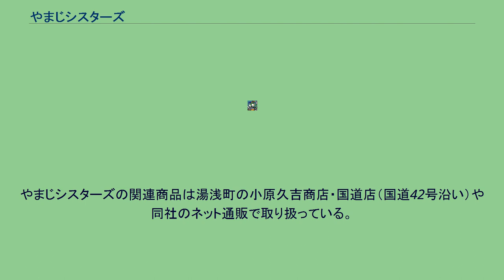やまじシスターズ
やまじシスターズは、日本の醸造業・小原久吉商店（和歌山県有田郡湯浅町）のマスコットキャラクター群の総称。
キャラクターデザインは玖珂つかさ。
小原久吉商店の8代目当主・小原良樹の発案により、2005年に有田産ミカンを使用したゼリー及びオレンジジュースのブランド「とれたてみったん」のイメージキャラクター・みったんが誕生。
以後、醤油・タレ担当のやまじちゃん、果物詰め合わせ担当の和歌ちゃん、地サイダー「ゆあさいだぁ」担当の宮ちゃんも登場し、この4名を総称して「やまじシスターズ」と呼ばれるようになった。
「やまじ」は「∧」（山）の下に「治」と書く小原久吉商店の屋号のことで、初代当主・山家屋治兵衛（やまがや じへえ）の名を略したものである。
なお、4人は「シスターズ」を称しているものの姉妹関係ではない。
学研『メガミマガジンクリエイターズ』Vol.9（2007年10月発売）の「地方キャラ特集」で紹介されたことを契機に知名度が上がり、2009年9月発売の同誌Vol.17よりイラストストーリー「やまじシスターズ　ふんわりびより」の連載が開始されている。
やまじシスターズの関連商品は湯浅町の小原久吉商店・国道店（国道42号沿い）や同社のネット通販で取り扱っている。
また、一部の商品については秋葉原のコトブキヤ・ラジオ会館店でも扱っている。